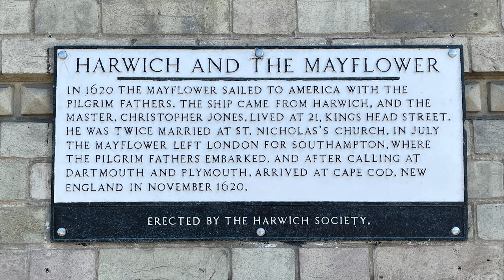Triumph Rocket 3 R - Harwich Run and GoPro goes AWOL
In today's episode on my run out to the port town of Harwich, I ponder over getting another bike, my GoPro goes AWOL and another camera nearly meets its end on a roundabout.

...And Yes the river that goes past Felixstowe and Harwich is the Orwell, not the Stour or the Blackwater! and the Mayflower didn't stop at Portsmouth it was Plymouth, well they both begin with a "P"